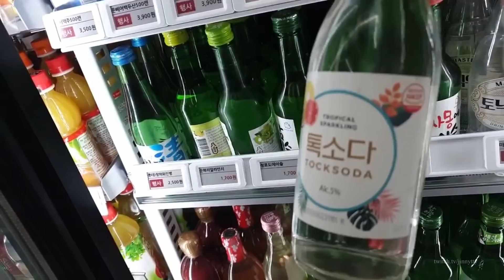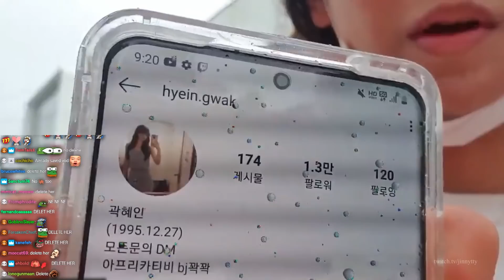I was supposed to rent another girl...